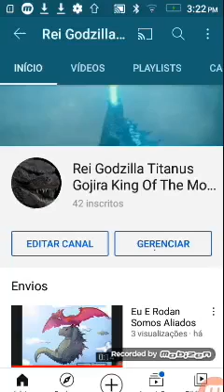Quem Deixou Meu canal Até 42 inscritos Quem é responsável Que cancelou Até 42 inscritos Galera